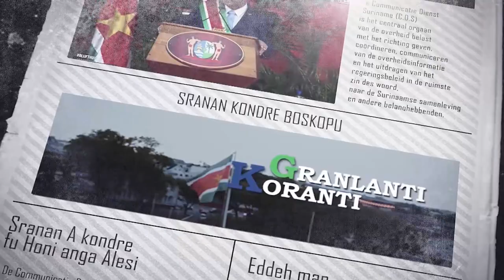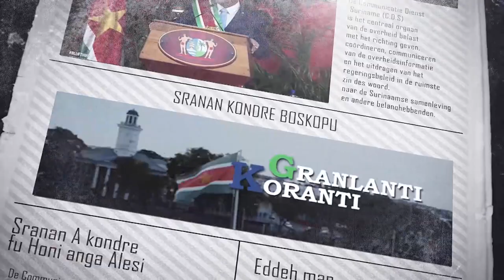𝔾ℝ𝔸ℕ𝕃𝔸ℕ𝕋𝕀 𝕂𝕆ℝ𝔸ℕ𝕋𝕀 (SRANAN), DD 03 FEBRUARI 2023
De onderwerpen in deze aflevering zijn:
- Benzinesubsidie drukt zwaar op overheidsuitgaven
- Loonraad brengt advies uit voor nieuw algemeen minimumloon
- Bholanath Narain nieuwe districtscommissaris Wanica Noord- West